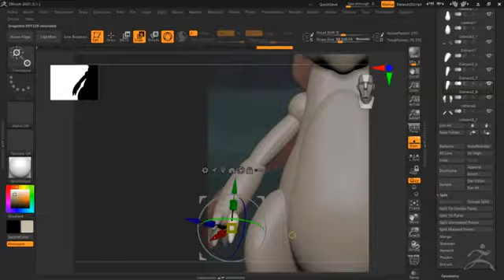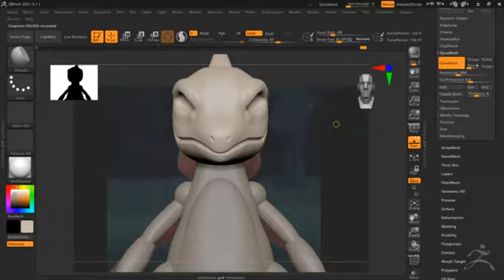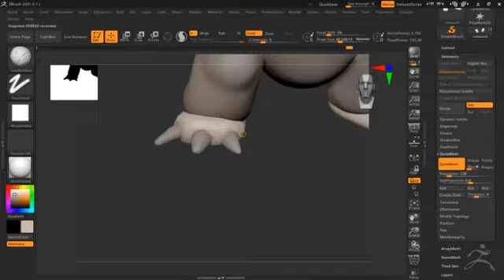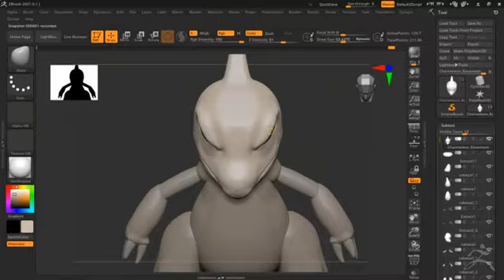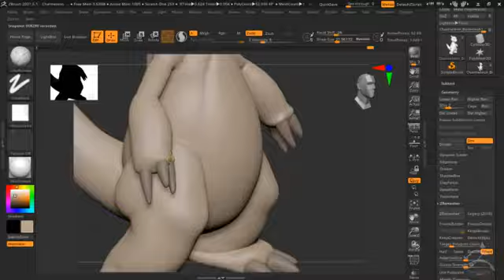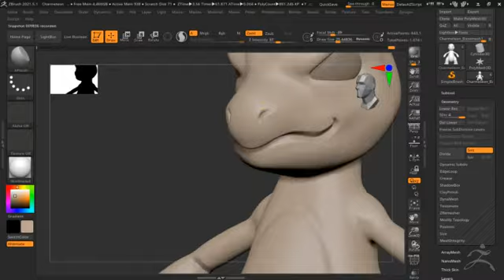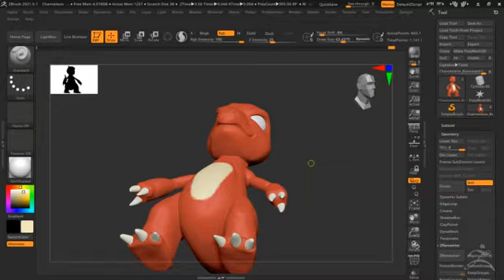Zbrush 2021 - Timelapse "Charmeleon" Pokemon